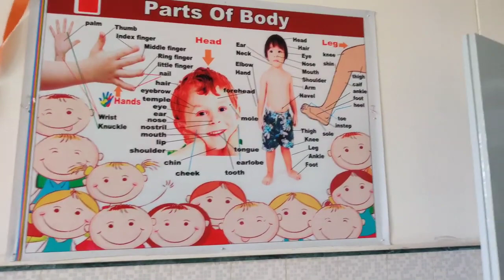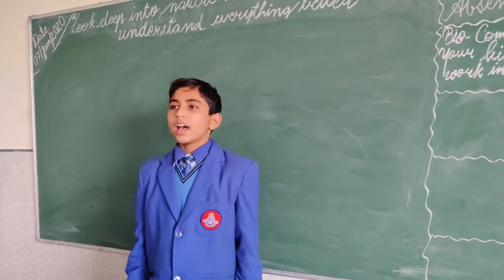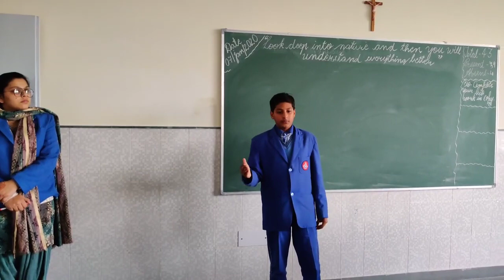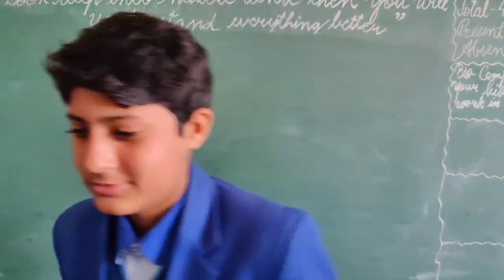Holy Family Convent School, Amanullapur